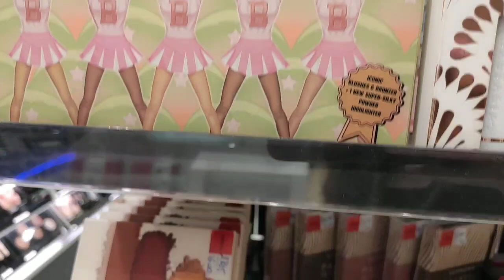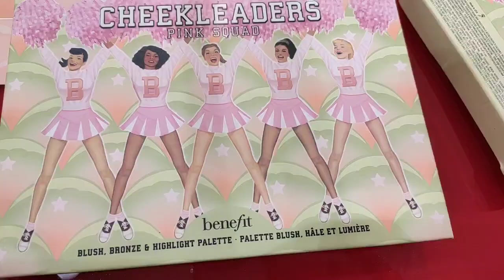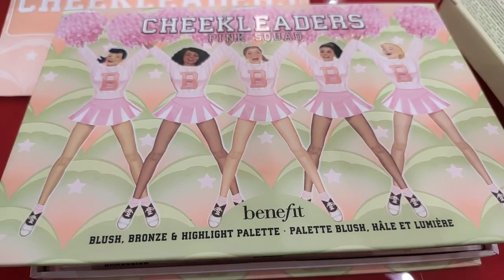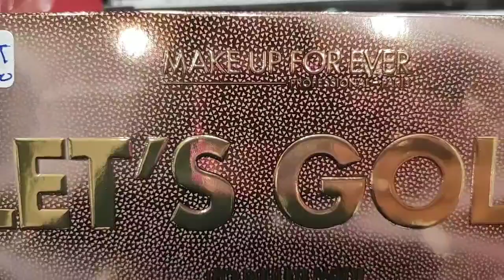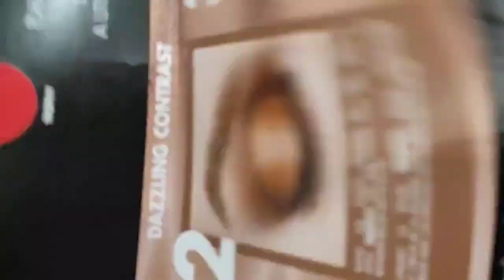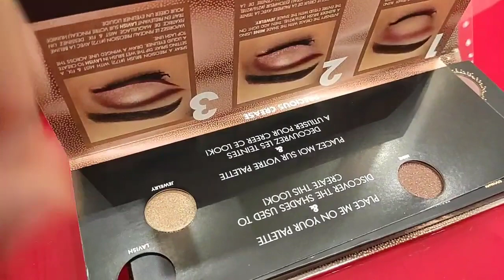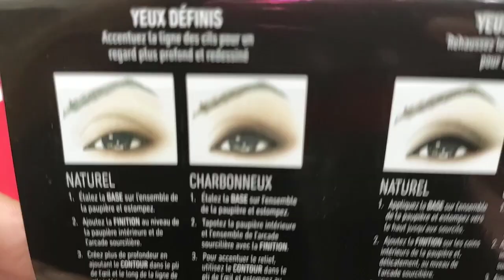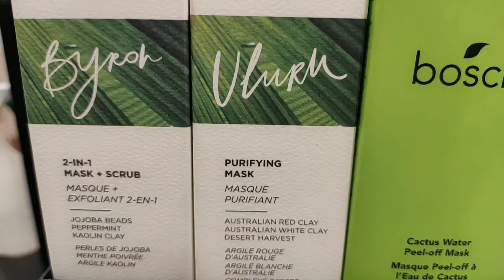تخفيضات خياليه في المايكب سيفوره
هميزات ديال بصح بعد الحجر الصحي،دايرين 70%تخفيضات.